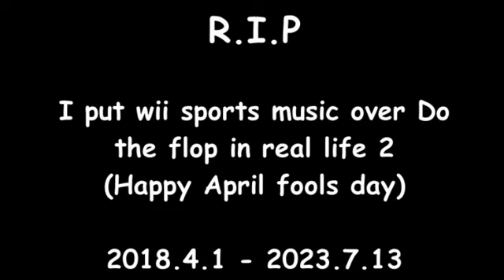The title of this video is in the description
Title: R.I.P I put wii sports music over Do the flop in real life 2 (Happy April fools day) (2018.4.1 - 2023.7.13)

Music in the background: The Caretaker - Everywhere at the end of time - Place in the World Fades Away